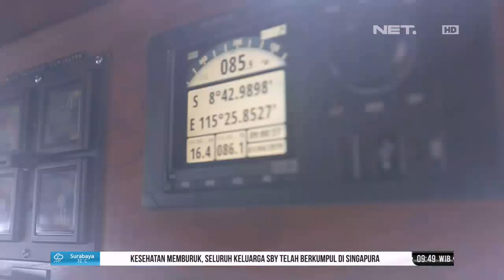Keseruan One Day In Bali